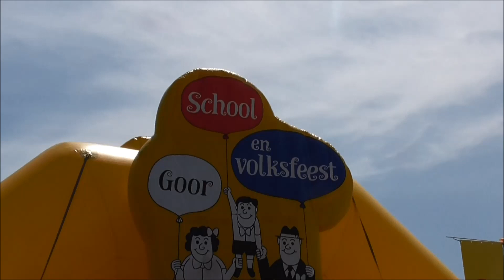Review school en volks feesten kermis goor 2019